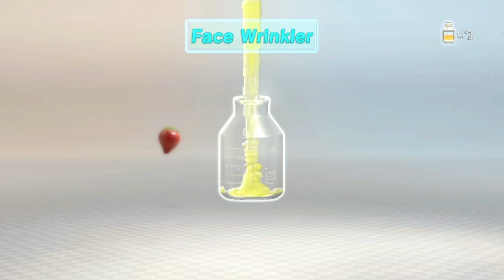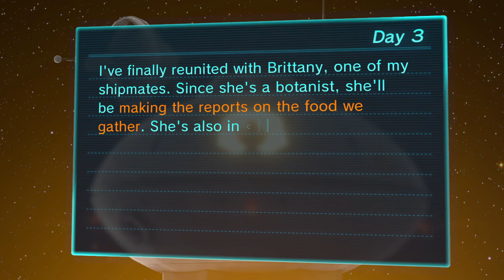Let's Play - Pikmin 3 Episode 6 - Teamwork YEAH